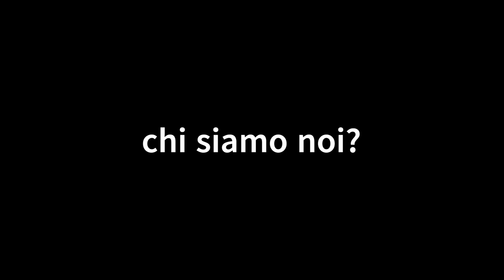La Chiave per Manifestare la Tua Realtà - è facile ma molti non lo capiscono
Benvenuti a questo video ispiratore sulla chiave per manifestare la tua realtà. Spesso sembra facile, ma molti non riescono a cogliere il concetto profondo che sta dietro questo processo. In questo video, esploreremo i segreti della manifestazione e come applicarli nella tua vita quotidiana. Scopri come trasformare i tuoi pensieri in realtà tangibili e raggiungere ciò che desideri veramente.